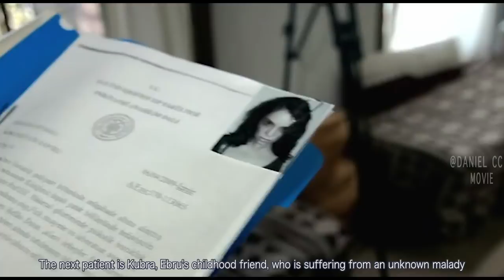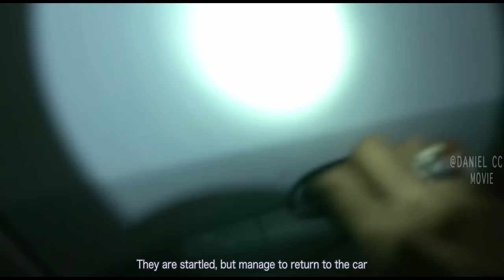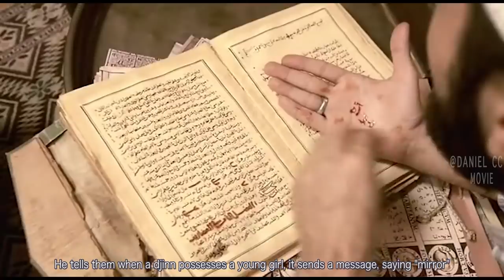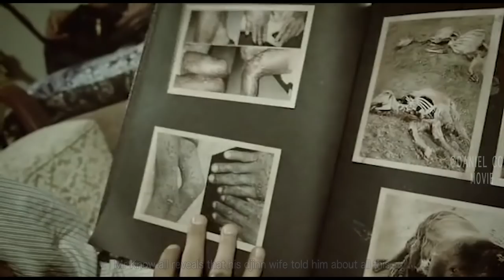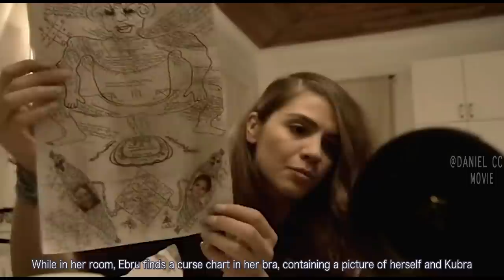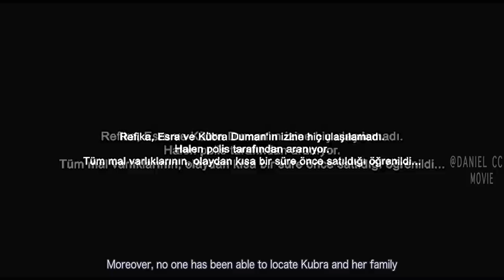Demon Haunting Under Tree Hunts Human for Reincanation Vessel |DABBE CURSE OF THE JINN